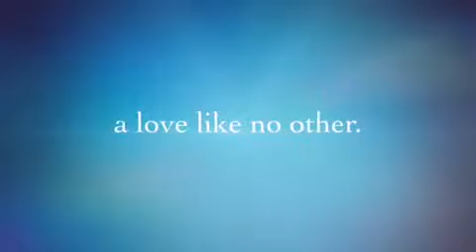James & Joycie SAVE the DATE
JAMES LIVARA & JOYCIE ILAS
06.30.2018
IMUS CATHEDRAL
PALAZZO VERDE

Video and Photo Credits to:
NICEPRINT PHOTOGRAPHY
MOVIE created with iMovie (iphone)

HMUA: Juliuz Marquez
Stylist:  Joel Ontong
Coordinator: Event Management Services ( EMS) by Anna Lisa Sotto
Photo and Video: Nicprint photography